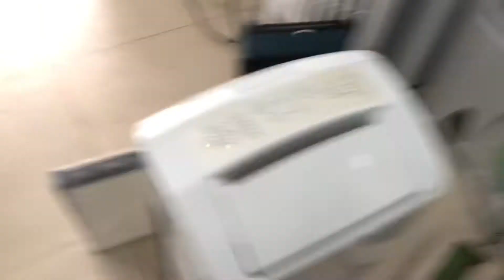Sử dụng màng lọc máy lọc không khí bao lâu thay 1 lần - Shop An Gia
Màng lọc là thiết bị tối quan trọng của máy lọc không khí, nó như phổi của chúng ta vậy? Vậy thì sử dụng màng lọc thì bao nhiêu lâu cần thay? Và nó như thế nào thì cần thay? Cùng An Gia đưa ra nhận định, giải đáp chi tiết nhé.
Shop An Gia địa chỉ bán hàng Nhật uy tín tại Hà nội